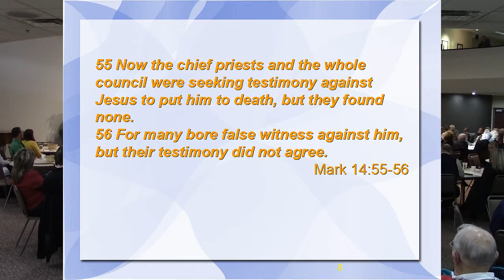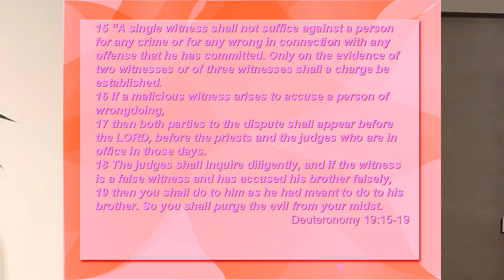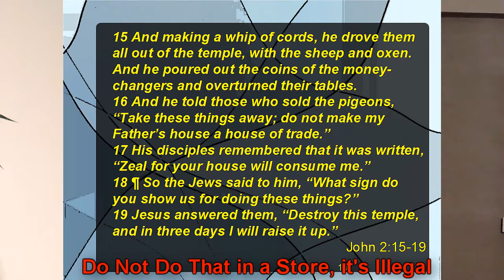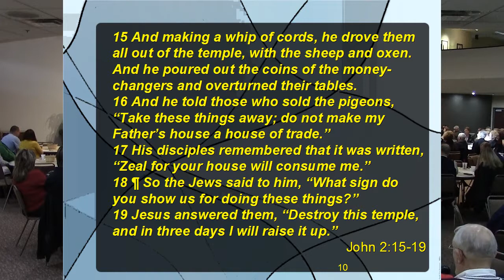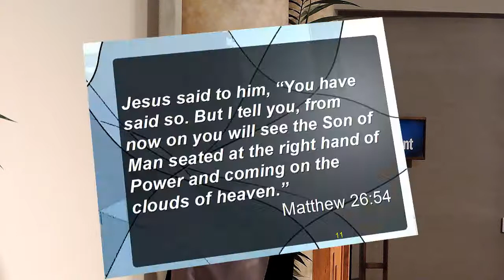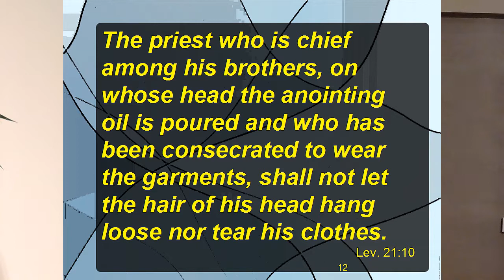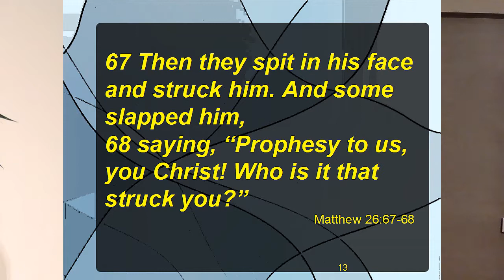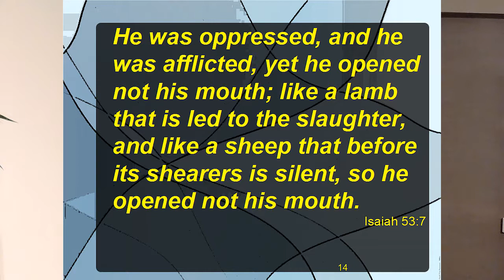The Trials of Jesus-Part Two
Brother Dan on The Trials of Jesus